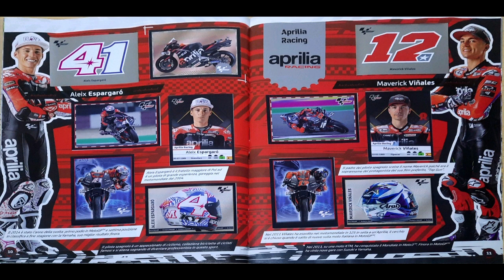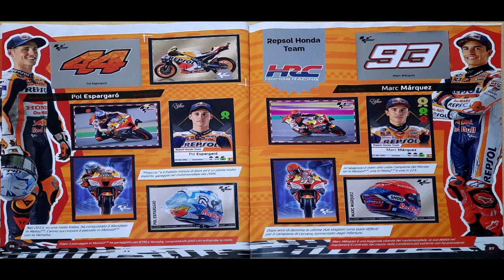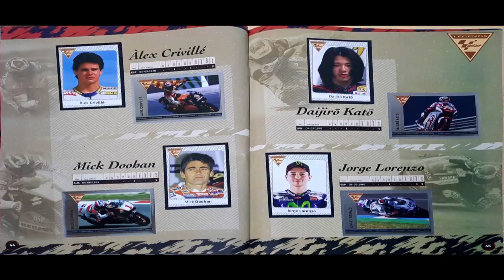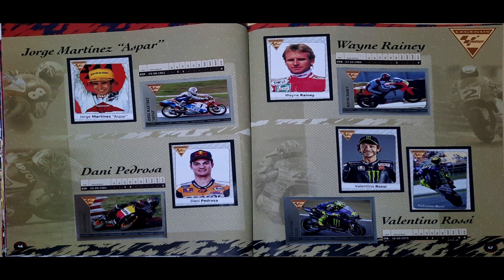Panini 2022 COMPLETE Moto GP sticker album review.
Panini 2022 COMPLETE Moto GP sticker album review. Plus info on how many stickers it contains. Also a look at the 5 EXCLUSIVE LIMITED EDITION CARDS.